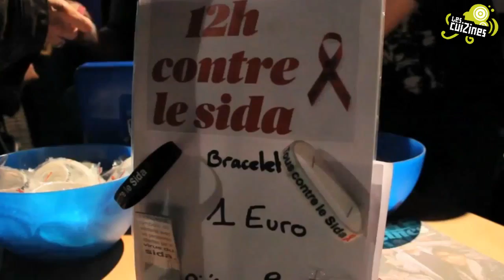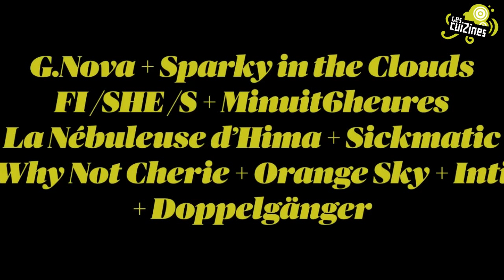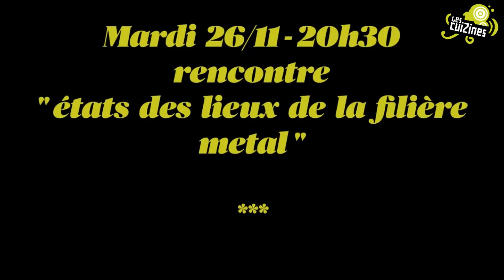Programmation Automne 2013 aux Cuizines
Découvrez la programmation septembre-décembre 2013 aux Cuizines de Chelles :

septembre
sam 28 • Battle Mc One One (open mic rap)

octobre
sam 05 • Drums Chelles Sessions 5
ven 11 • Kellylee Evans + Vincent Jourde & Joffrey Drahonnet (soul jazz)
ven 18 • T.A.N.K. + Doyle + Checkmate + Anicide (metal)
sam 19 • Frustration + Cheveu + Jean Jean (post punk/garage)
ven 25 • Féfé + Fränk (chanson urbaine)

novembre
ven 08 • S-Crew + El Deterr + lil Sam (rap)
ven 09 • "Drôles de Zanimaux" (jeune public)
ven 15 • Alice Russell + ensemble jazz vocal du Conservatoire Marne & Chantereine
ven 22 • Fatoumata Diawara + Gasandji (musique du monde)
sam 23 • Thio.B (dans le cadre de La Semaine de la Solidarité Internationale)
sam 30 • 12 Heures Contre Le SIDA

décembre
ven 06 • Broussaï + The Skints + Strickaz (reggae)
sam 07 • Chair Urbaine avec La nébuleuse d'Hima (au Cosanostra Skatepark)
ven 13 • Pépinière On Stage!

les autres rendez-vous
ven 13/09 • vernissage expo photo de Vincent Coupeau
mer 02/10 • atelier batterie : Nicolas Bastos
sam 26/10 • vernissage expo de guitares de Julien Alvarado + concert acoustique Belgrove
sam 09/11 • recontre "monter une tournée nationale pour soutenir un 1er album"
sam 09/11 • sensibilisation aux musiques jazz (à la Médiathèque de Chelles)
sam 23/11 • show case Thio.B (à la Médiathèque de Chelles)
mar 26/11 • rencontre "états des lieux de la filière metal"